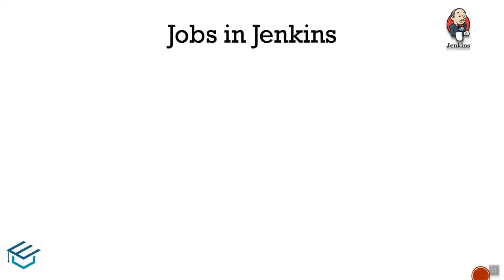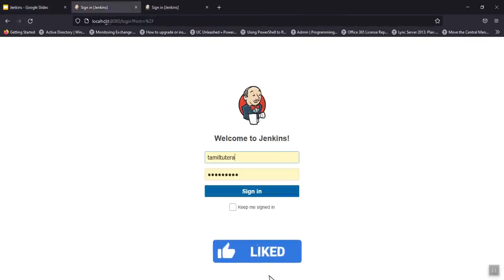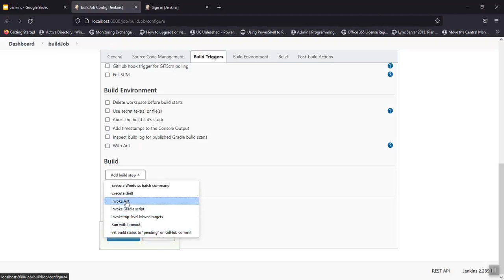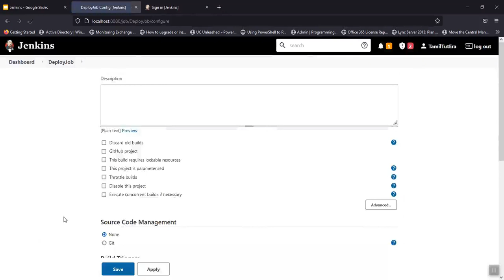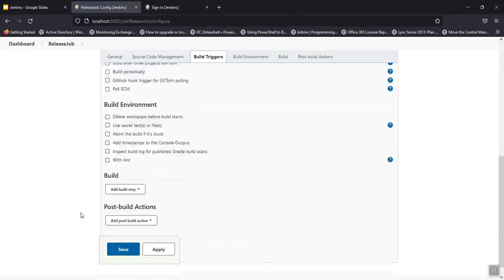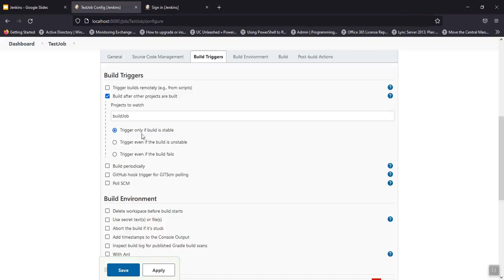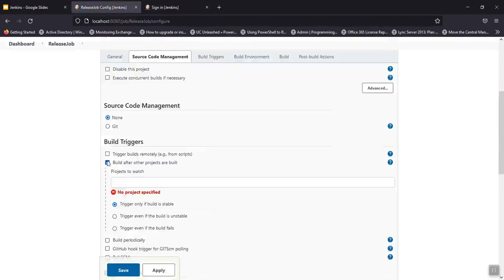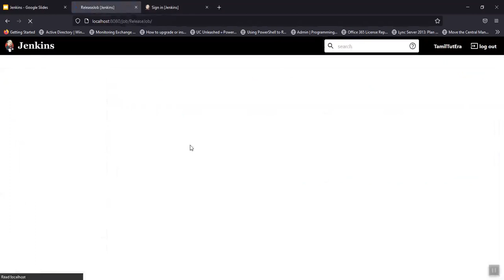Jenkins in Tamil 09 How to Create Jobs in Jenkins | Jenkins for beginners in tamil | CI&CD in Tamil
Jenkins for Beginners in Tamil 09 How to Create Jobs in Jenkins | Jenkins for beginners in tamil | CI&CD in Tamil

Jenkins for Beginners in Tamil 08 What is Jenkins Pipeline | Jenkins for beginners in tamil | CI&CD | DevOps Tamil

Jenkins for Beginners in Tamil 07 Install Jenkins using WAR File | Jenkins for beginners in tamil | CI&CD | DevOps

Jenkins for Beginners in Tamil 06 Install Jenkins on CentOS in Tamil|Jenkins for beginners in tamil | CICD |DevOps

Jenkins for Beginners in Tamil 05 Install Jenkins on Ubuntu Linux |Jenkins for beginners in tamil | CICD |DevOps

Jenkins for Beginners in Tamil-03-Introduction to Jenkins in Tamil | Jenkins for beginners in tamil | CICD |DevOps

TamilTutEra - Ansible in  Tamil | Ansible in தமிழ் (Tamil)   | Ansible Tutorial for beginners in Tamil | Ansible Tutorial in Devops | ansible playbook

TamilTutEra-Docker in Tamil | Docker for Beginners in Tamil | Docker | Docker DevOps Tutorial in Tamil | DevOps Tutorial in Tamil

TamilTutEra - Ansible Tower in  Tamil | Ansible in தமிழ் (Tamil) | Ansible Tower Tutorial for beginners in Tamil |  DevOps Tools in Tamil | Cloud